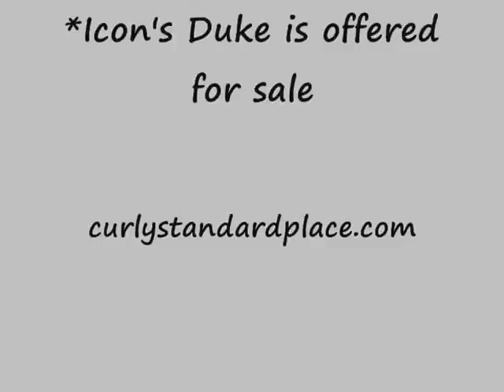*Icon's Duke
*Icon's Duke - 2013 Curly colt